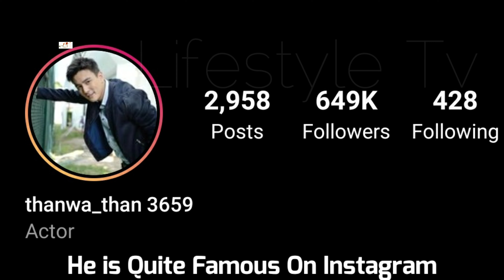Thanwa Suriyajak Lifestyle, Real Life Partner, Biography, Income, Age, Hobbies, Height, Weight, Fact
Thanwa Suriyajak Biography, Real Life Partner, Lifestyle, Income, Age, Hobbies, Height, Weight, Facts

Thanwa Suriyajak is an actor, model and singer, born and raised in in Pakse, Champasak, Laos. He was named "Thanwa" for his birth month December, which is "Thanwakhom" in Thai. His father is of Thai, Chinese, & French descent and his mother is of Thai, Chinese, & Vietnamese descent; they also have relatives residing in Ubon Ratchatanee and Bangkok, Thailand. Having decided to come to Thailand to work and study, he was scouted into Thai entertainment business by the famous Suppachai Sriwijit talent agents.

Thanwa graduated with a Bachelors degree in Communication Arts majoring Film and Video production from Rangsit University, Thailand in 2015 and received a scholarship to continue to study a Master's degree in Film production at the same university.
Thanwa is currently dating fellow actress Green Ausadaporn Siriwattanakul, who was his co-star in the drama Koo Prab Chabab Hua Jai.

Turkish Translated